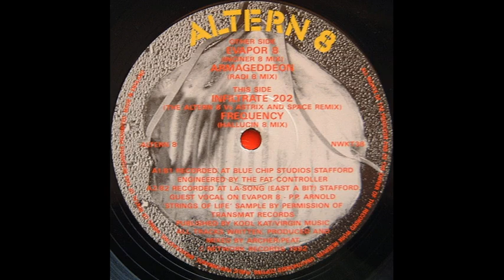Altern 8 Infiltrate 202 Altern 8 Vs Astrix In Space Mix